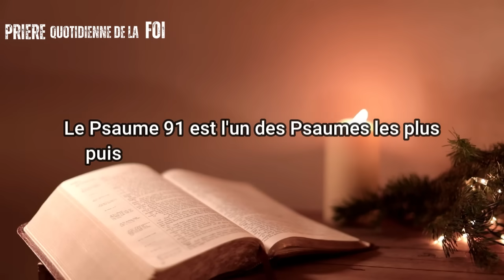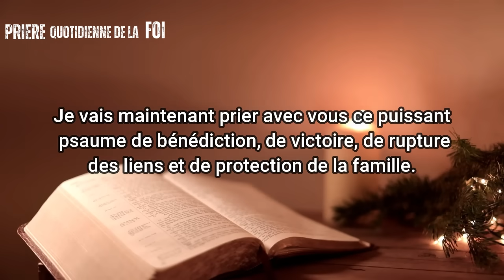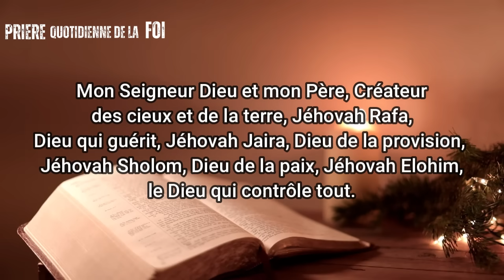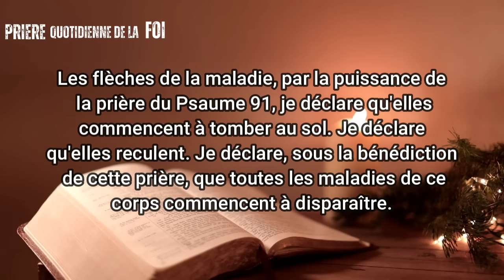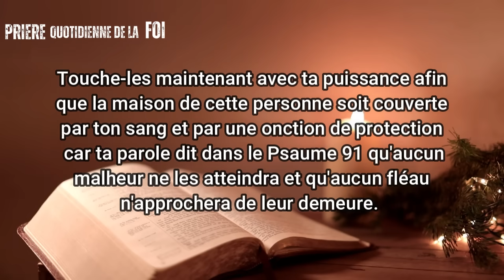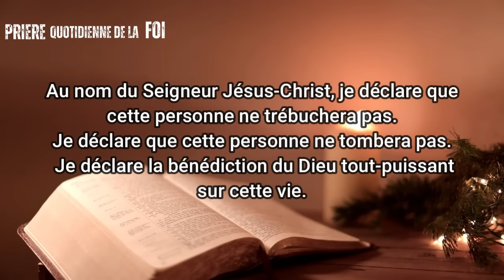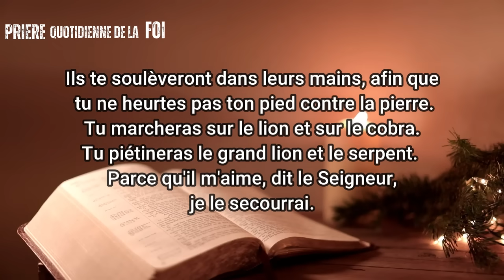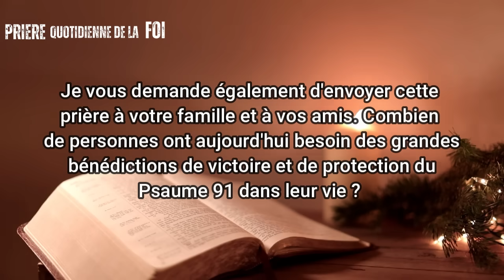Faites Cette Prière Puissante de Combat Spirituel et de Guérison Avec le Saint Esprit